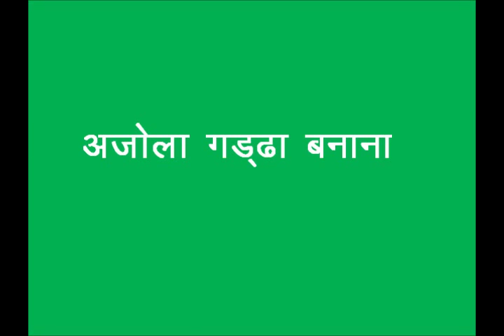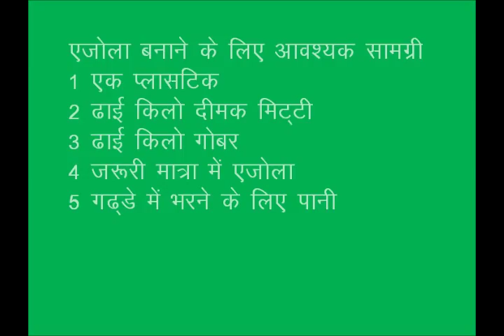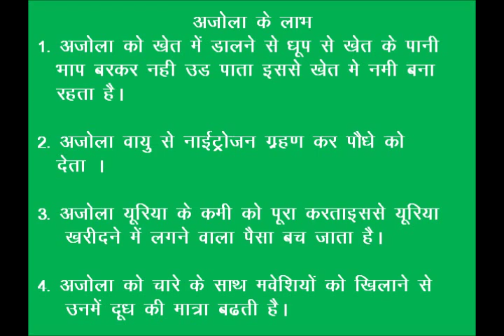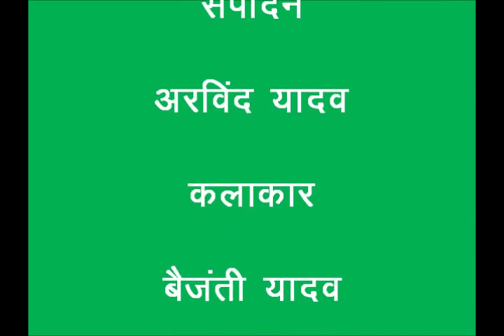Azola Pit Preparation_Dindori_Madhya Pradesh